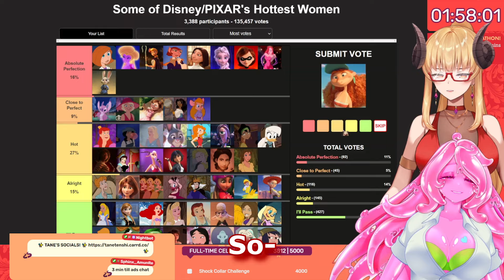This Pixar Mom Has Thighs for YEARS!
『COLLAB』
『HASHTAG』
♥Fan Art